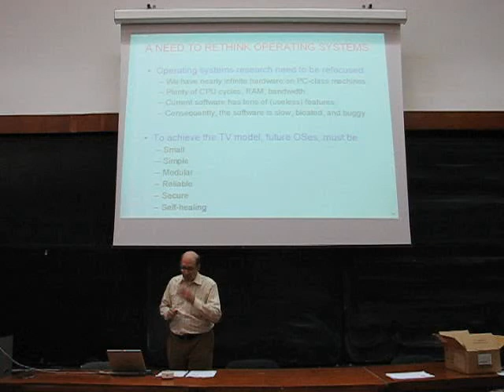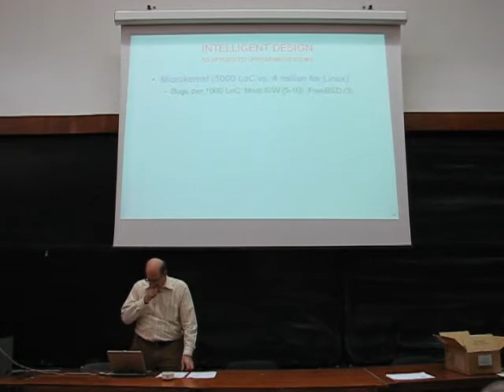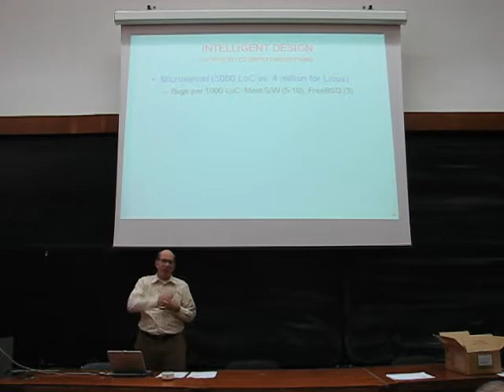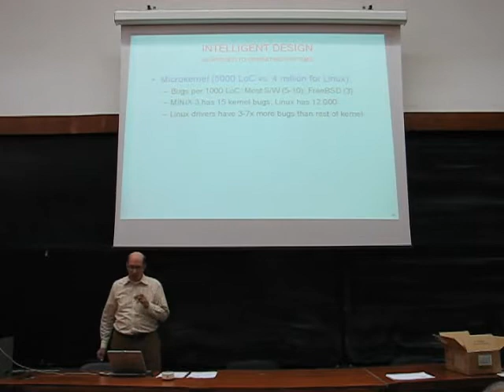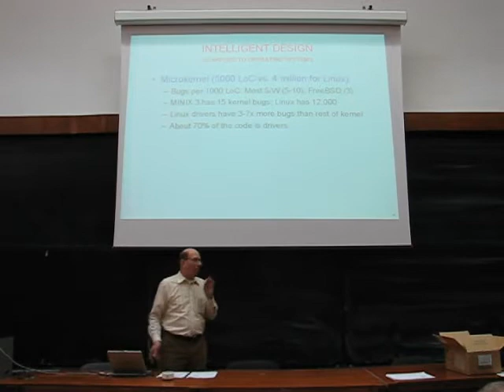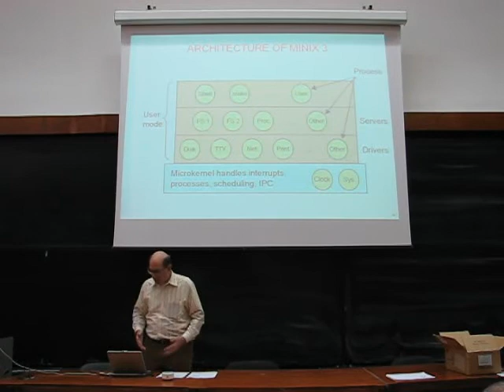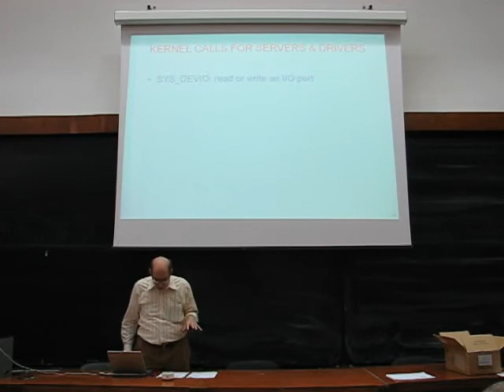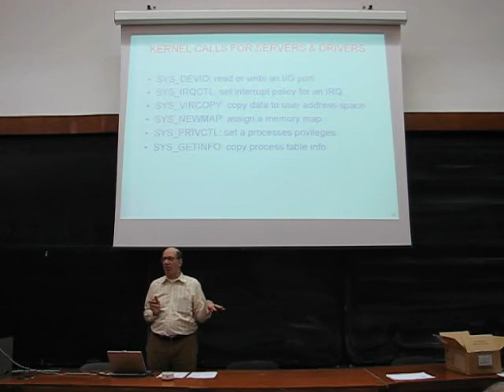Andrew Tanenbaum at UPB - part 2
Andrew Tanenbaum speaking at the "Politehnica" University of Bucharest. This is only part of the presentation - the one in which he talks about "the TV model" applied to computers (due to some technical problems on my part, and the 10 minute limitation on youtube's part, I am unable to post the whole presentation).